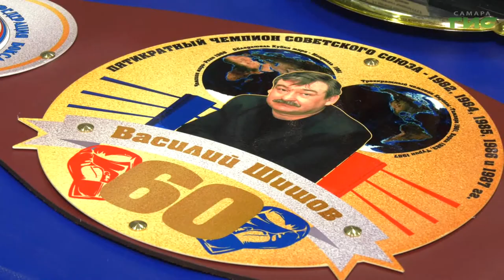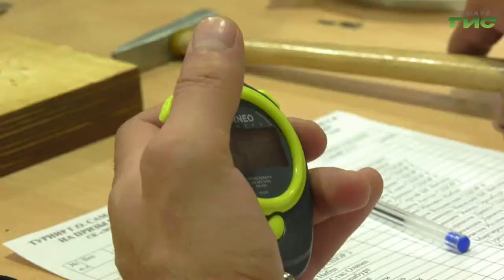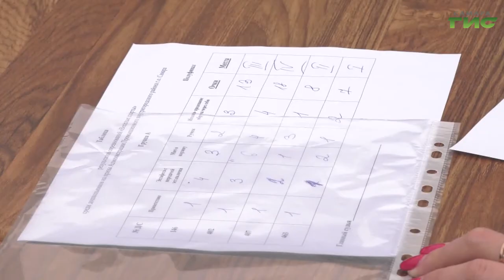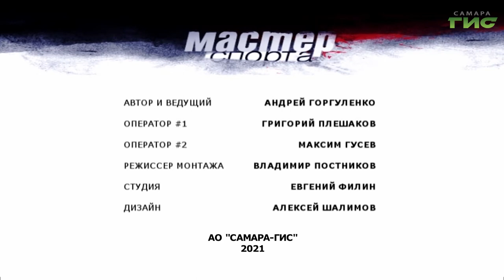"Спортивное лето в Самаре" / "Мастер спорта" от 08.06.2021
Самара встречает спортивное лето разнообразными физкультурными праздниками, турнирами и фестивалями. Подробнее расскажем в программе "Мастер спорта".